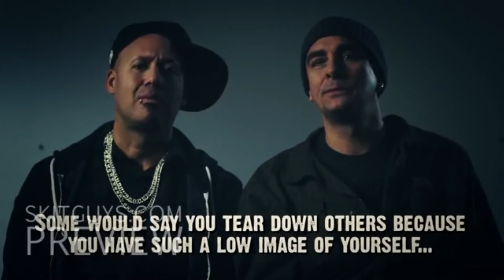Skit Guys The Skinny on Identity